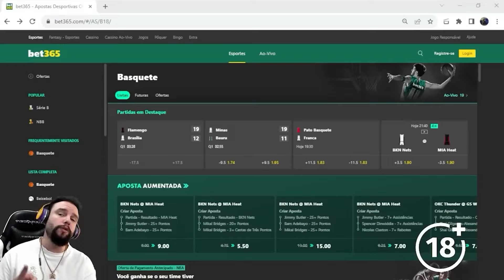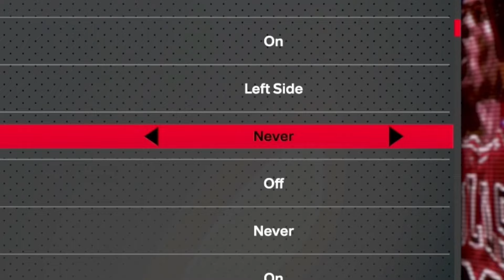NBA 2K24 CONFIGURAÇÕES GERAIS! PERSONALIZE SUA GAMEPLAY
DISCORD (o link não está expirado, tem que entrar pelo navegador)